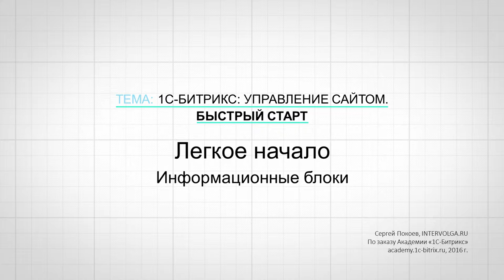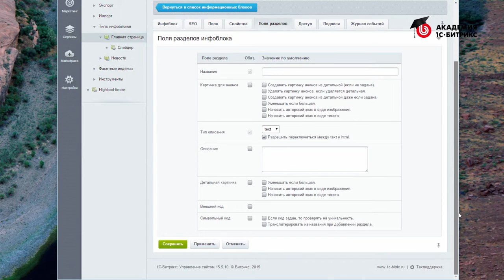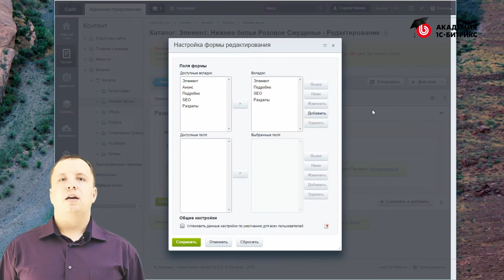2.8. Урок-Быстрый старт разработчика - Информационные блоки, видео 8/15